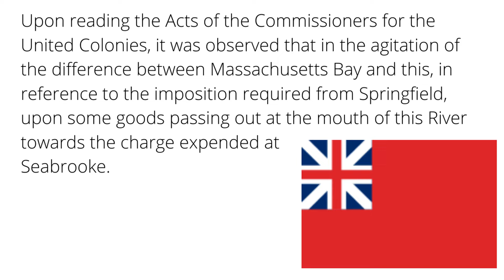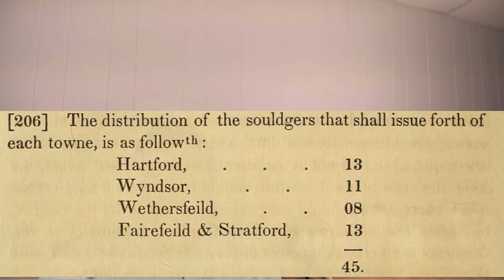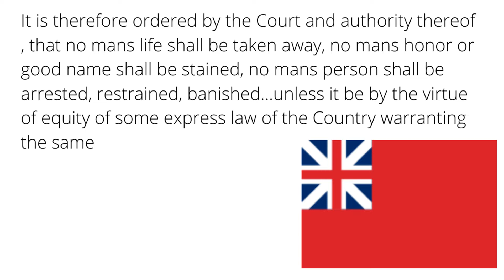Witch Trials and Peace Treaties in Connecticut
Today's episode focuses on the Connecticut colony during the start of the English Commonwealth.  The colony is still dealing with the witchcraft hysteria and has to deal with an unexpected foreign visitor.